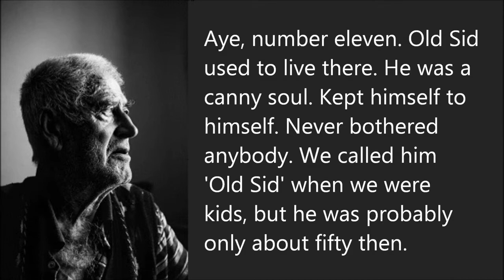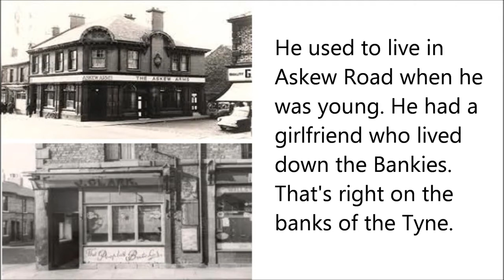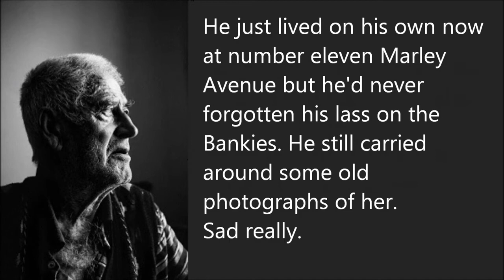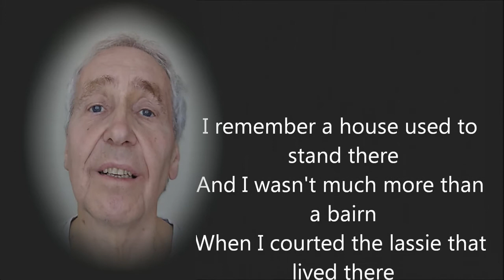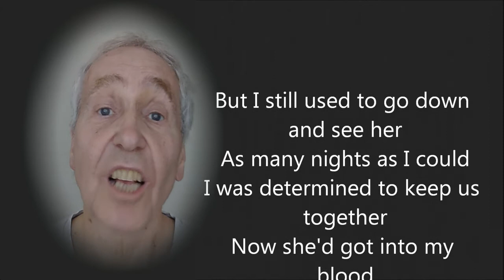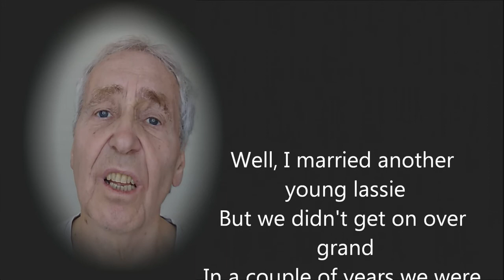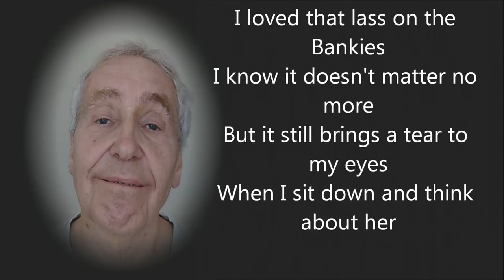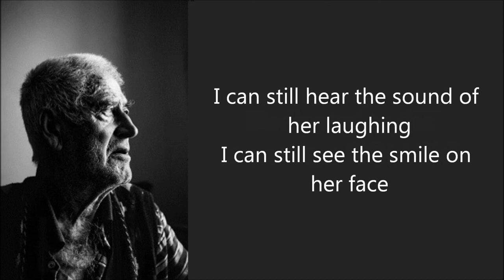ORIGINAL SONG Lass On The Bankies STEVE NIELSON The sad story of Old Sid from Gateshead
Lass On The Bankies. Original song written and performed by Steve Nielson telling the sad story of Old Sid from Gateshead. It's a true story from many years ago when I was an apprentice in a large engineering works on Tyneside. As a young 'Geordie' teenager, I was looking forward to a bright and exciting future, totally insensitive to my previous generation who had just fought a world war to enable me to have this freedom. It's a simple tale and typical of many people who were affected by those world events that completely overwhelmed them and through no fault of their own were left with personal battles to pick up the pieces of their lives. How must they have felt when they'd sacrificed so much and no one cared?